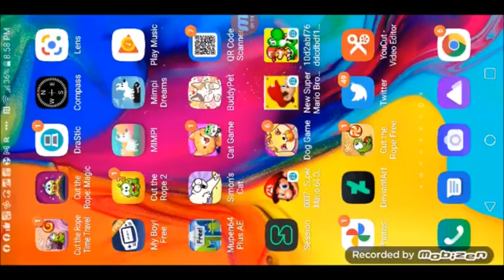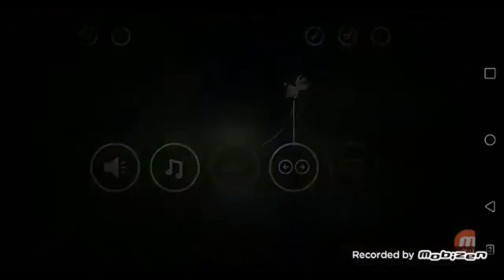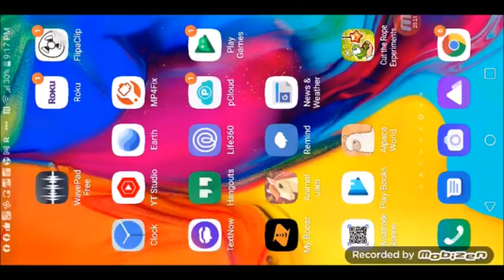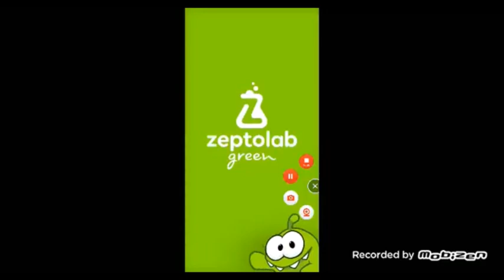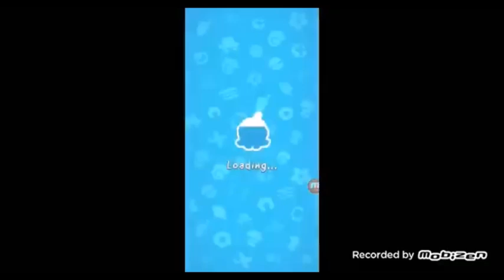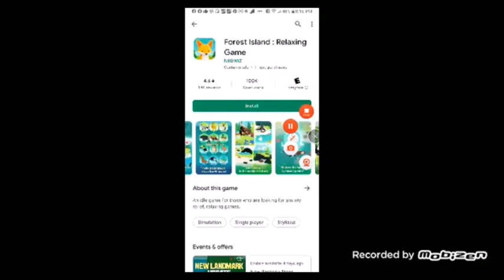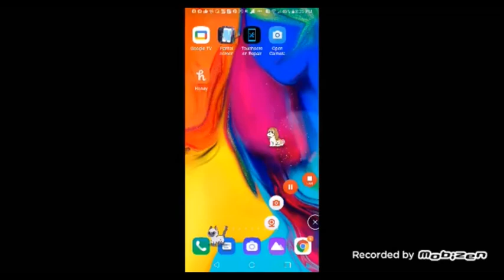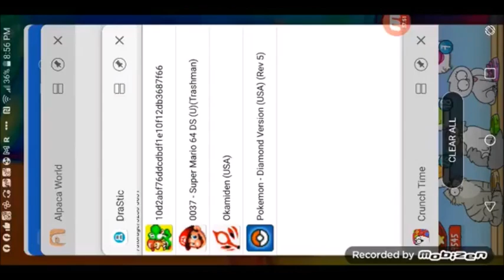3 1 23 3